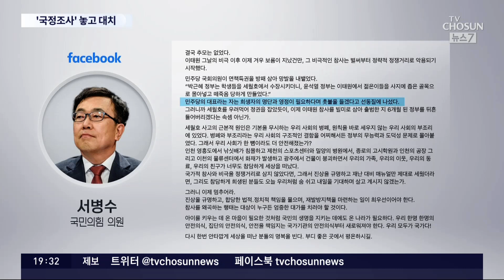野 "민심 받아들여 국정조사"…與 "정치적으로 이용말라"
이태원 참사 국정조사를 둘러싼 여야의 대치가 팽팽합니다. 범국민 서명운동을 시작한 민주당 은 "국민 대다수가 국정조사를 요구하고 있다"며 민의를 따르라고 했고, 국민의힘 은 "민주당이 이태원 참사를 정치적으로 악용하고 있다"고 반발했습니다.